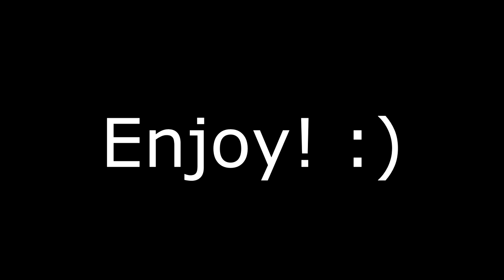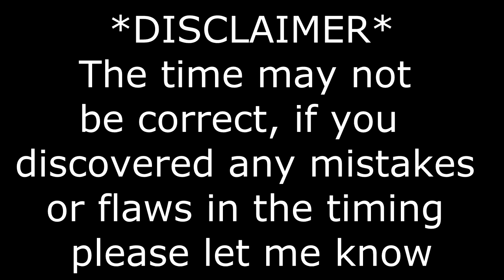*WORLD RECORD* Fastest Fortnite Leave Match!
I think I broke a record!

Enjoyed this video? Why not leave a like and subscribe to join the Trappsorians which one day together we can take over YouTube, also switch on the bell notifications so you do not miss any videos!

►Add me on Discord:  Trappsor_Gaming#8183